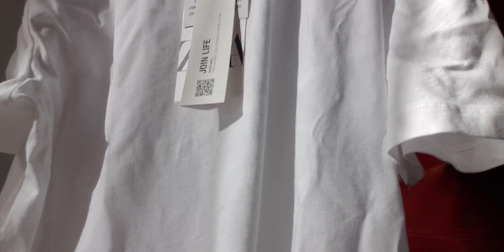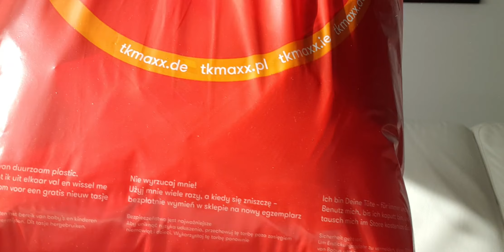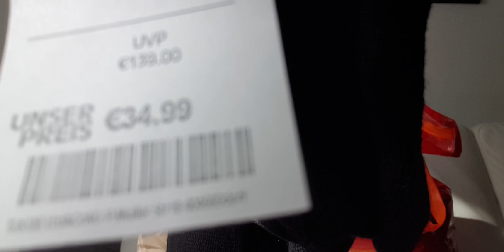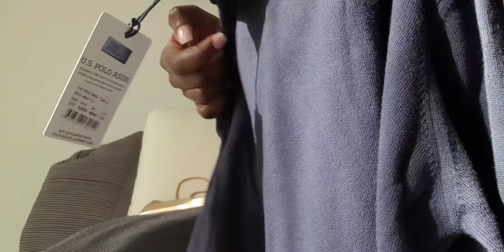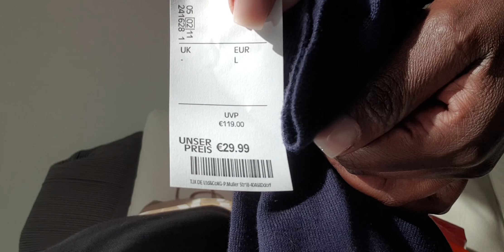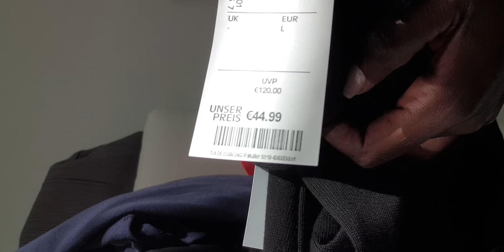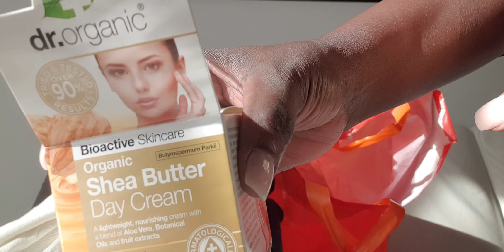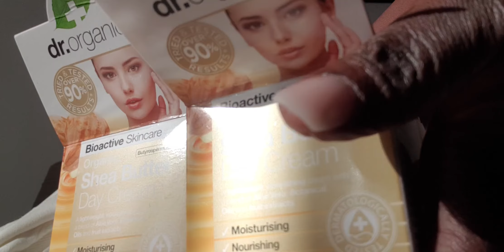ZARA HAUL AND T.K.MAXX HAUL.